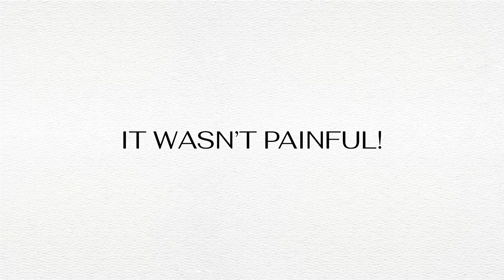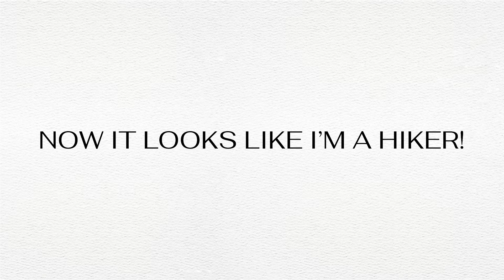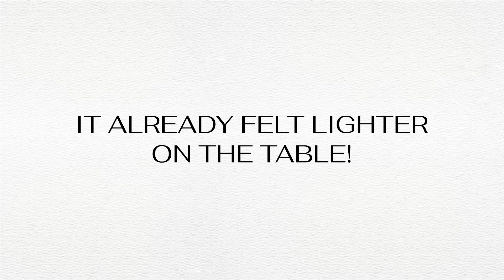Liposuction & Lipedema Surgery | Immediate Results | ArtLipo | Expert Dr. Thomas Su, M.D.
Lipedema is a chronic condition characterized by an abnormal buildup of fat cells, predominantly in the lower body, resulting in swelling, pain, and mobility issues, primarily affecting women. It's more than just a cosmetic issue – it significantly impacts daily life and mobility.

Dr. Thomas Su has over 12 years of specialized experience and has completed more than 3,000 successful surgeries for patients worldwide!

Slender, more shapely, and pain-free legs are possible!
💫 See Your Results Immediately!
💫 Minimal Downtime!

FREE Virtual Consultations! 📲
Long Distance Consultations Available! 🌎

📍 Location: 12634 Bassbrook Ln, Tampa, FL 33626, USA